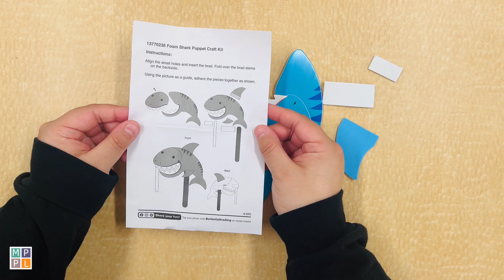Shark Puppet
Join us every Monday for a new craft video! We will be providing craft supplies to make your creation. Ages 3 and older.